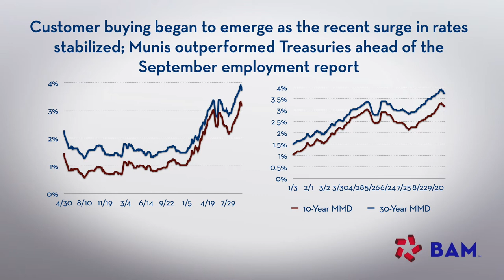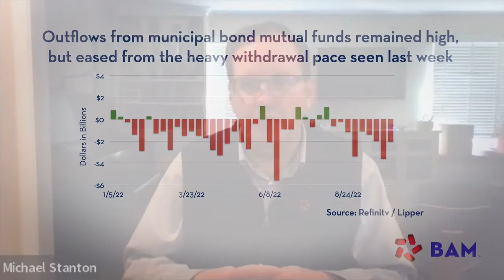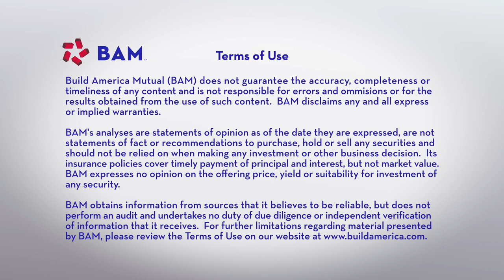Munis Stabilize into Jobs Report; BAM Weekly Update, 10/7/22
The municipal market got a reprieve from weeks of rising rates and customer buying activity emerged in the secondary market, as continuing low new-issue volume helped mitigate the impacts of mutual fund outflows.